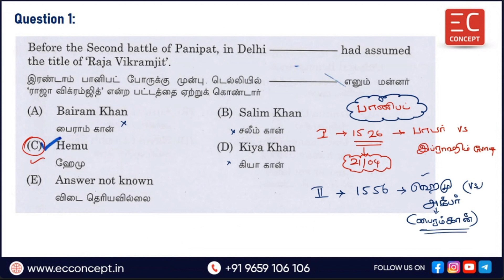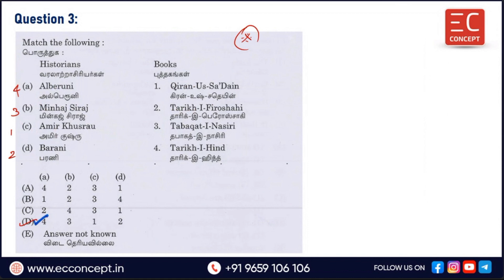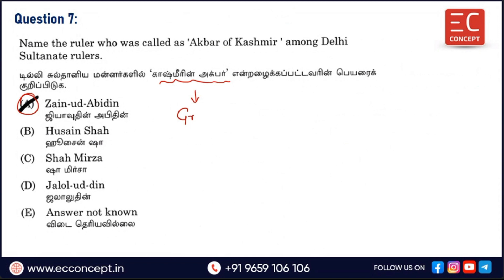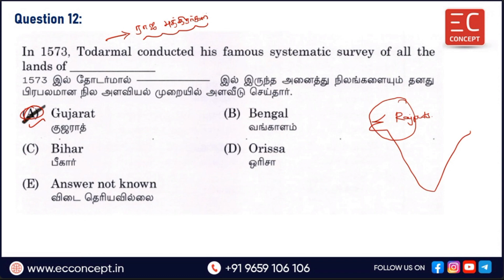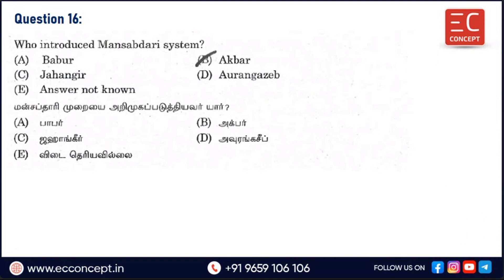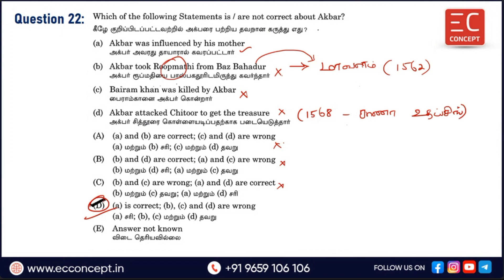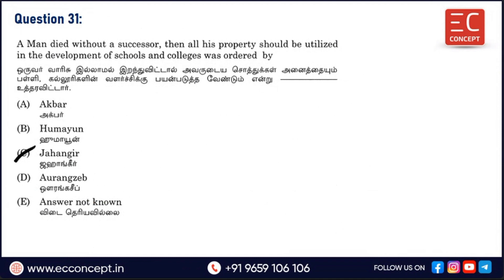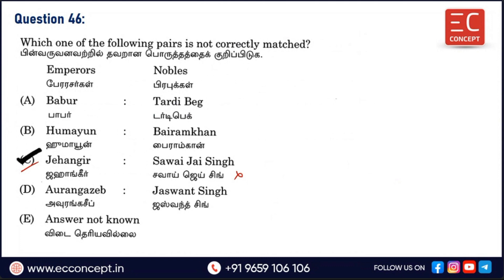TNPSC GS 2024 - 4.Indian History - 4.Mughals - 2022 to 2024 PYQ Answer Discussion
In this video, we have discussed the TNPSC General Studies - Unit 4.History & Culture of India - Chapter 4.Mughals- Previous Year Questions and Answers Discussion.

All the questions are from 2022, 2023 and 2024 TNPSC exams.